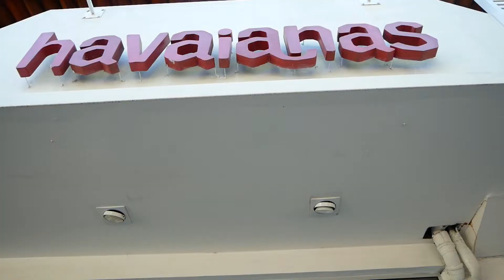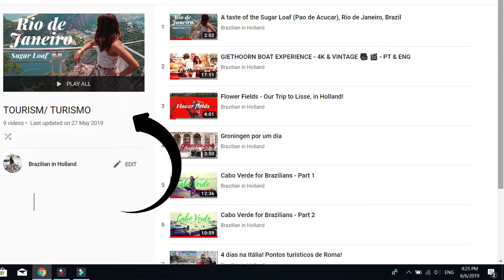BÚZIOS 2019 - RIO DE JANEIRO, BRAZIL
Armação dos Búzios (or Búzios) is a Brazilian resort set on an ocean peninsula east of Rio de Janeiro. It's known as an upscale vacation destination with numerous beaches.